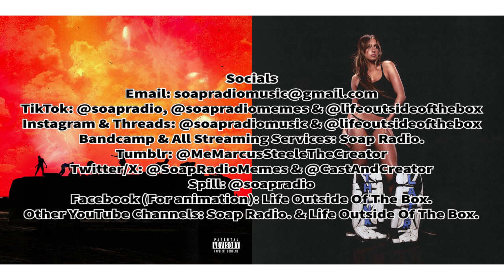GloRilla - TGIF (exes Remix) [Explicit Version]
TGIF x exes Remixed. 🧼 I don’t own these songs. 🎵